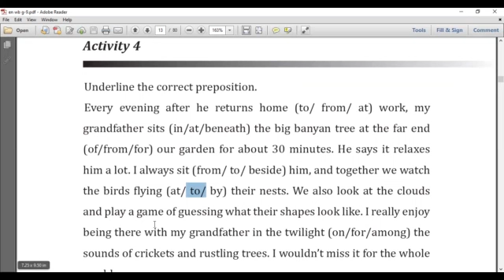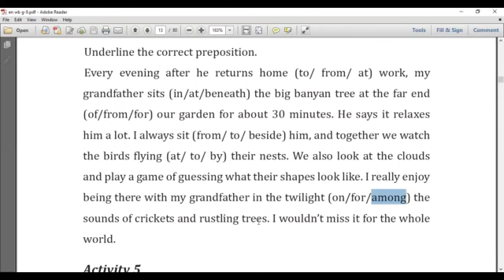Prepositions Activity Grade 9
Grade 9 work book
Unit - 1
Activity 4